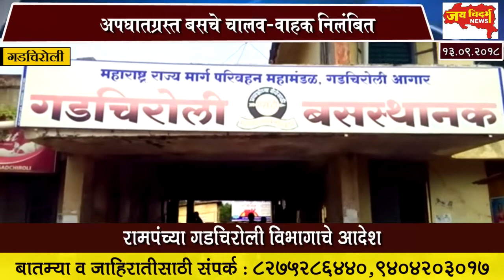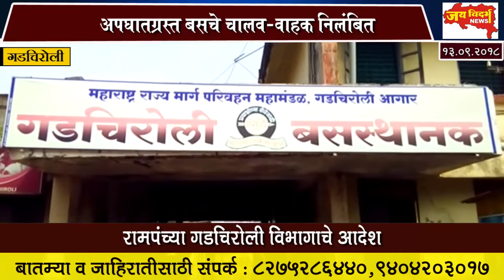अपघातग्रस्त बसचे चालव-वाहक निलंबित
रामपंच्या गडचिरोली विभागाचे आदेश